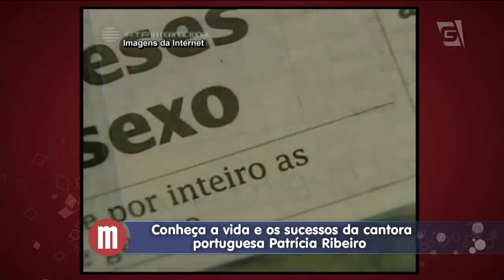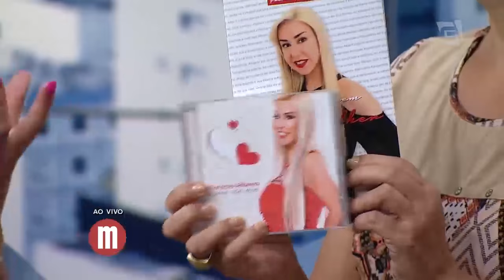Mulheres - Patricia Ribeiro(20/04/16)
O Mulheres recebe a cantora Patricia Ribeiro, que conta sua história de luta e superação de preconceitos, além de cantar para animar ainda mais o feriado.